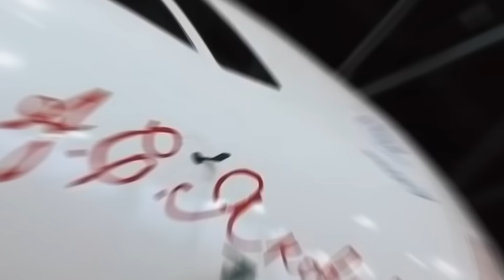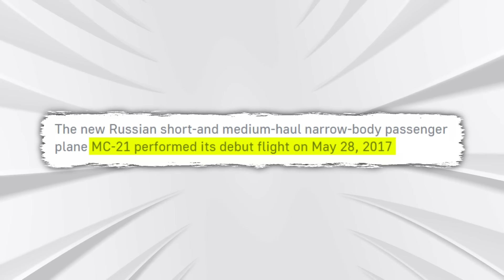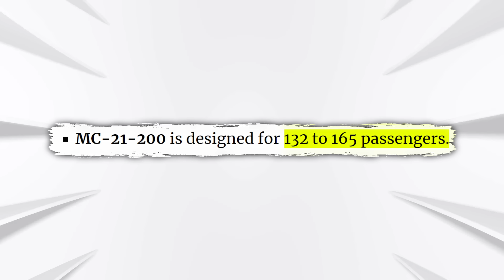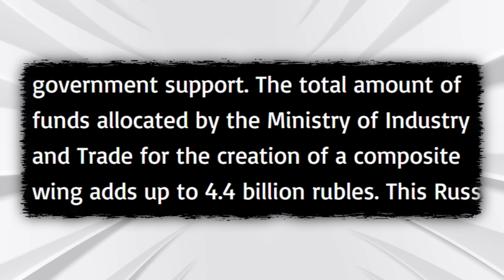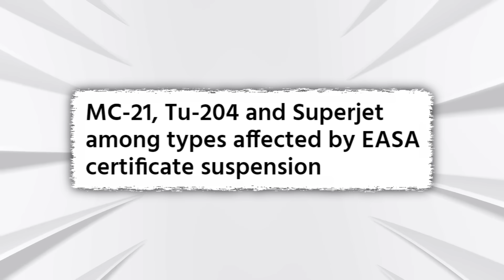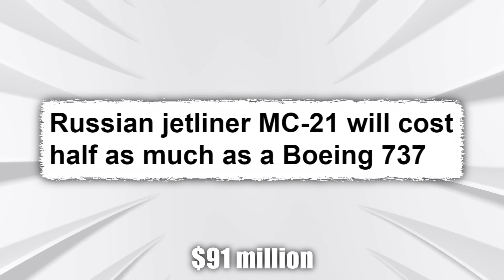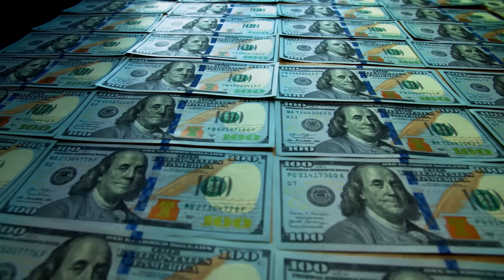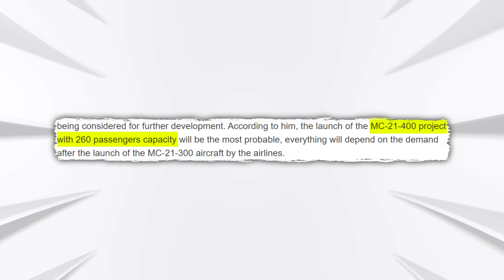EVERY Russian Airlines BEGS For The New MC-21 NOW! Here's Why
The Russian Aviation market has been hit hard due to Western sanctions following Russia’s invasion of Ukraine in 2022. Now unable to easily access Western planes and their vital parts, the country has turned to developing and ramping up production of its own aircrafts.
One of the aircrafts Russia has been focusing on is the Yakovlev MC-21 narrow-body jet. This modern jet has shown a lot of early promise and competes favourably against its Airbus and Boeing counterparts.
Now, some analysts are arguing that every Russian Airline would beg for the MC-21. Here’s Why.